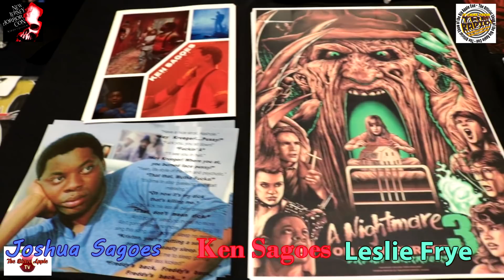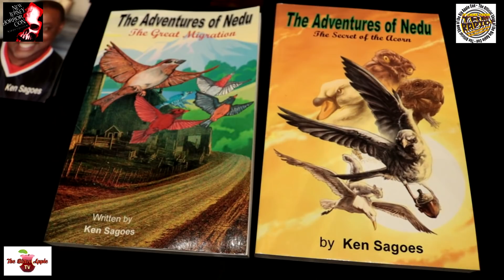Ken Sagoes Dream Warrior~NJ Horror Con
Welcome to these local scares this Halloween at NJ Horror Con with our new Host Leslie Frye aka SistaSlayer catching up with the one and only Dream Warrior Ken Sagoes and his son Joshua Sagoes

Become a Dream Warrior too!